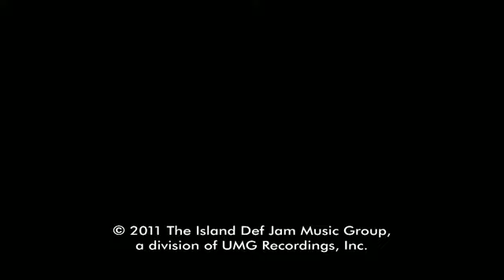Justin Bieber - That Should Be Me ft. Rascal Flatts